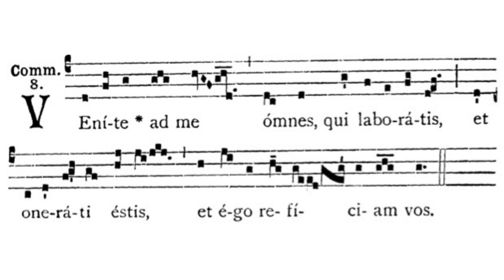Gregorian Chant - Julian D. Jankowski - Feast of St Francis Xavier Cabrini (December 22) - Communion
This is the Gregorian Chant Offertory for the Feast of St. Francis Xavier Cabrini (Mother Cabrini) sung by me (Julian D. Jankowski).